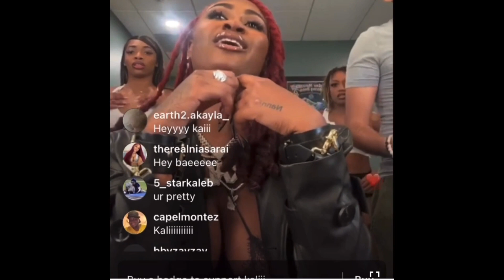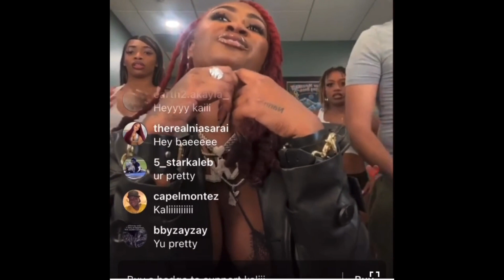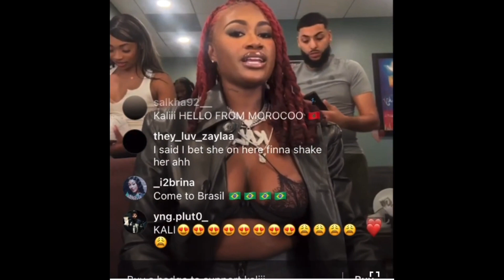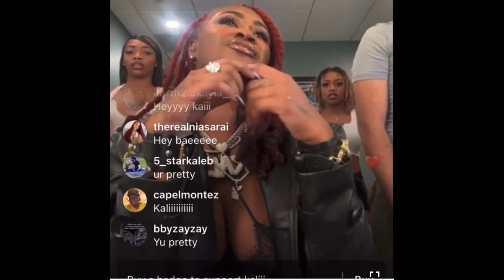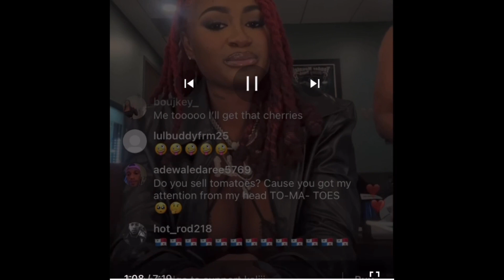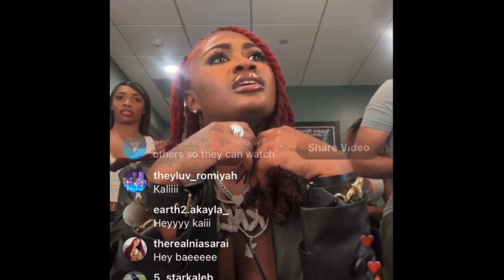Modern day women can they Handel rejection